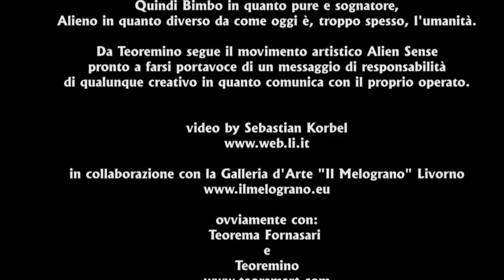Teorema Fornasari Alien Sense Melograno Art Gallery 1080HD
Breve Cortometraggio di Teoremino verso la Galleria Melograno.
Teorema Fornasari
Video eseguito da Sebastian Korbel